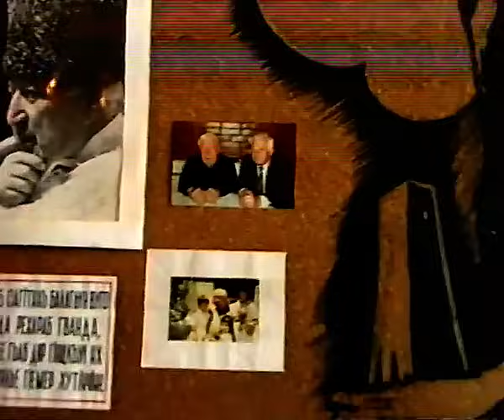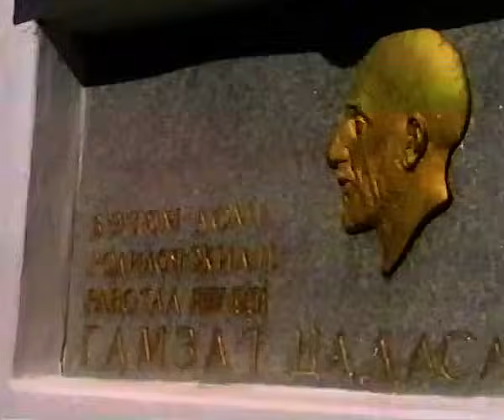НА РОДИНЕ ГАМЗАТА ЦАДАСЫ С. ЦАДА ХУНЗАХСКОГО РАЙОНА 2002 ГОД